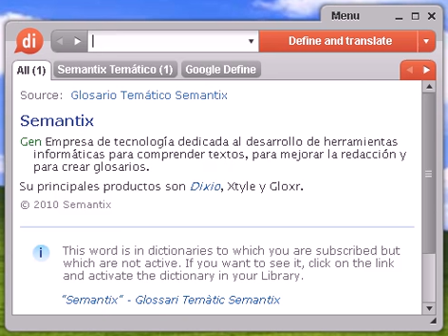Definición de tatarabuela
tatarabuela, diccionario, define, definir, significado, español, castellano, Dixio